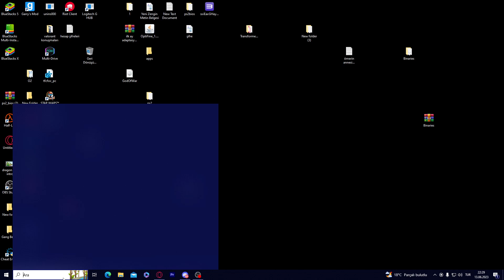DESTANSI YARİS BEDAVA HERO ALMA DRAGON CİTY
Herkese selam dostlar bu videoda destansı  yarışı nasıl kasılacağını anlattım iyi seyirler
Herkese selam ben 18 yaşında bir gencim burada unutulmuş bir oyunun içeriğini üretiyorum dragon city hakkında bilgiler
2. ff.s312
Ayrıntılar